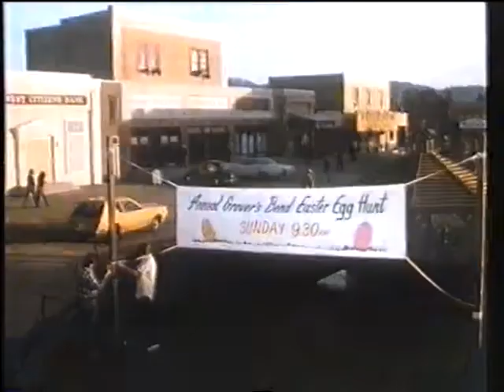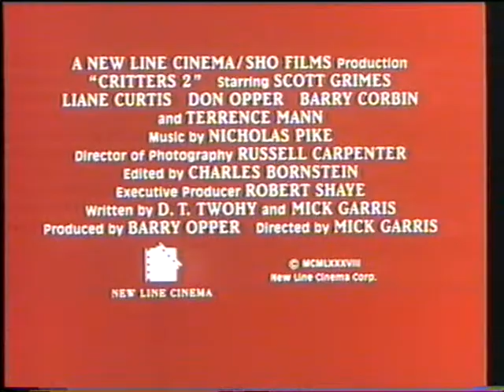Critters 2 (1988) - DEUTSCHER TRAILER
Sie kehren zurück!